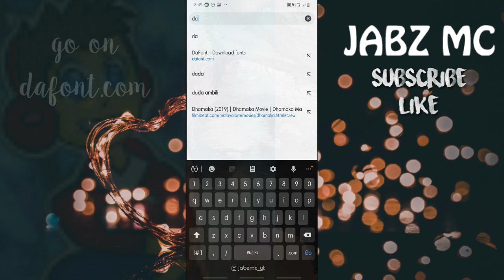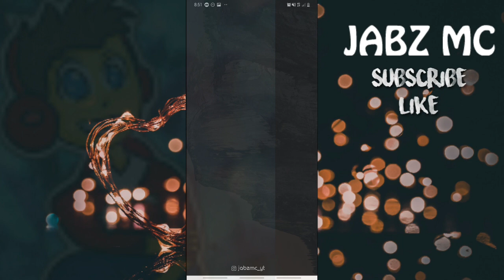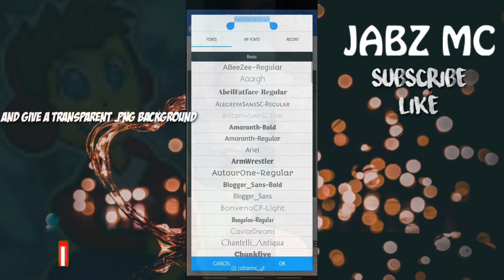How to Create Own Signature Watermark For Photography in Android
keyword (nvm)
photography signature logo
signature
logo
photoshop
photography
adobe
Create Own Signature
Own Signature
Logo For Photography
Own Signature Logo
How To Create Own Signature Logo
m.h. rabby
Turn Your Signature Into a Watermark in Photoshop! – 12 minutes –  – PiXimperfect - 656K views - 2 years ago – play video
How To Create Own Signature Logo For Photography – 8 minutes, 33 seconds –  – M.H. Rabby - 870K views - 2 years ago – play video
PicsArt logo tutorial || how to make easy signature logo by PicsArt 2018 – 5 minutes, 33 seconds –  – RAJIB EDITZ - 418K views - 1 year ago – play video
How to turn a SIGNATURE into a WATERMARK in PHOTOSHOP | Start to finish tutorial – 5 minutes, 2 seconds –  – photoshopCAFE - 32K views - 2 years ago – play video
Free Signature Logo for Photographers – 16 minutes –  – The School of Photography - 75K views - 1 year ago – play video
Photography Signature Logo - Picsart Tutorial – 3 minutes, 45 seconds –  – Creative Art - 319K views - 1 year ago – play video
How To Add Photography Logo/Watermark In Lightroom🔥|| Simple Trick || SK EDITZ – 6 minutes, 42 seconds –  – SK EDITZ - 255K views - 1 year ago – play video